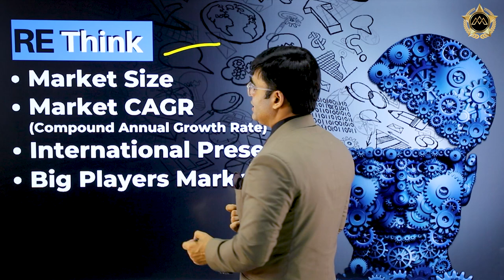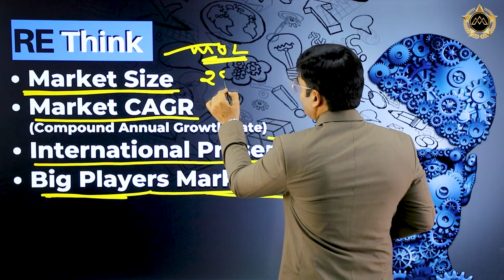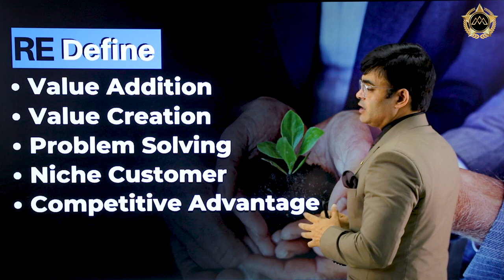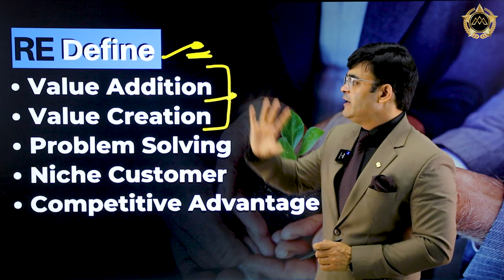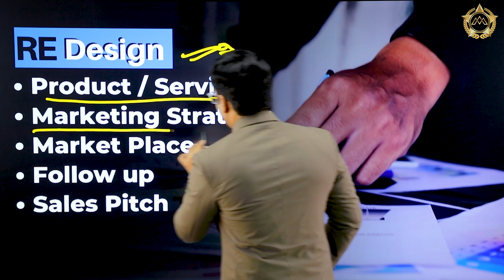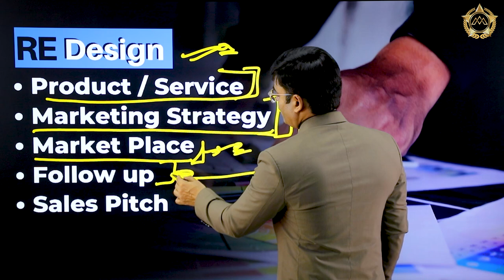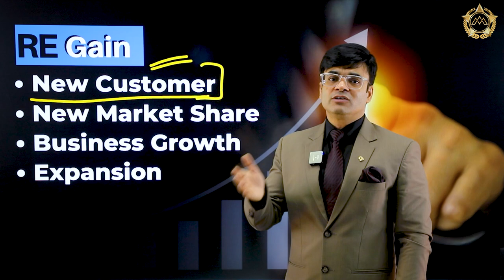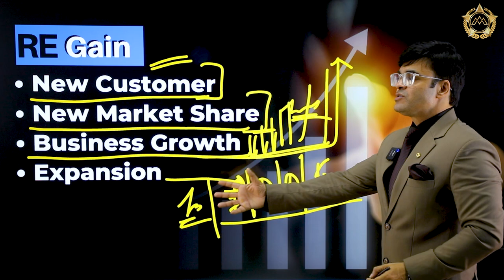How To Get Business Out of Loss | Rebuild Your Business | Dr. Amit Maheshwari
In This Video Dr.Amit Maheshwari Sir Is Telling You About How To Get business Out of Loss.